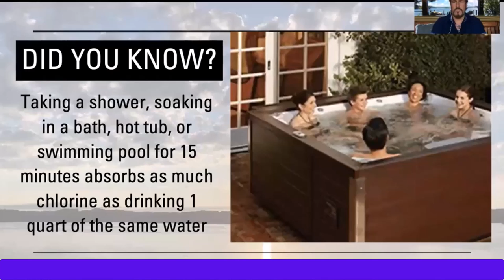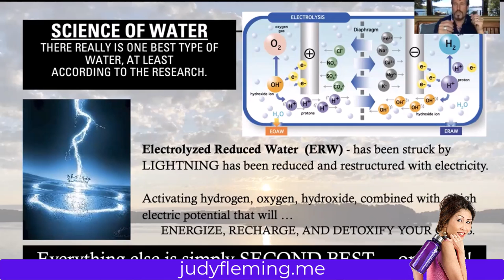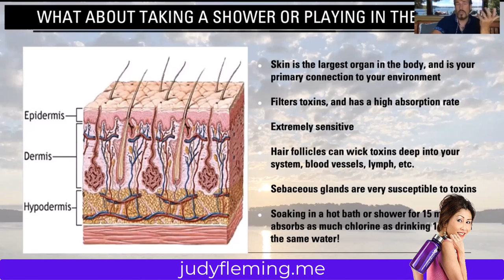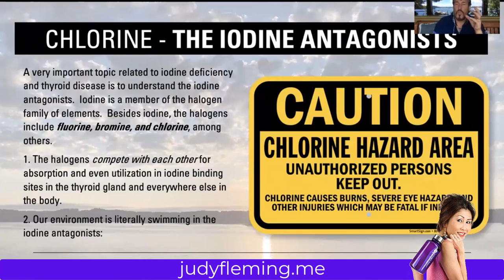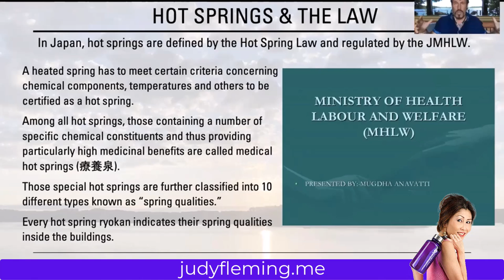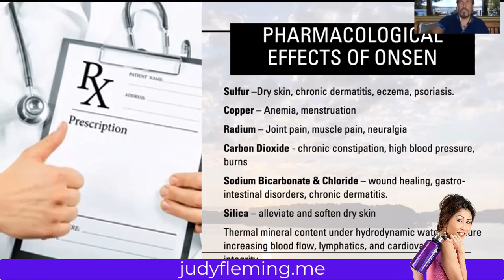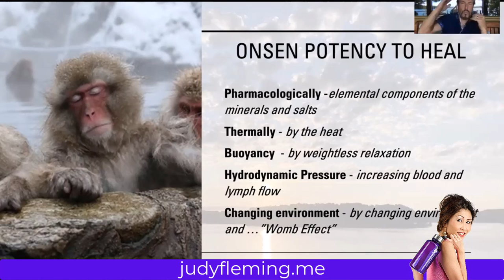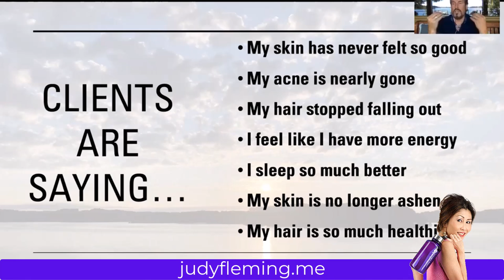Enagic Anespa Japanese Hot Spring for Your Home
Judy Fleming

Due to the social nature of this broadcasting channel videos may contain content copyrighted by other entity or person. This channels owner claims no Copyright to said content. The broadcaster of this channel cannot be held accountable for the copyrighted content. The broadcaster of this channel is a messenger and sharer of information and strives to verify but cannot warrant the accuracy of copyrights completeness of the information on this channel.

Any claims made about specific products on or through this presentation have not been evaluated by the US Food and Drug Administration and are not approved to diagnose treat cure or prevent disease. It is not intended as a substitute for advice from your physician or other healthcare professionals.